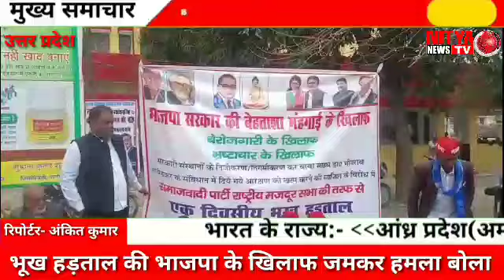बाबा साहब डॉक्टर अंबेडकर के संविधान में दिए गए आरक्षण को खत्म करने की साजिश!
थाना क्षेत्र के अंतर्गत छिबरामऊ तहसील में मजदूर सभा के राष्ट्रीय अध्यक्ष राहुल चौधरी ने आज तहसील में सरकारी संस्थाओं के निजीकरण नगमीकरण बाबा साहब डॉक्टर अंबेडकर के संविधान में दिए गए आरक्षण को खत्म करने की साजिश के विरोध में समाजवादी पार्टी के राष्ट्रीय मजदूर सभा की तरफ से एक दिवसीय भूख हड़ताल छिबरामऊ तहसील में समाजवादी कार्यकर्ताओं ने बड़ी संख्या में आकर भूख हड़ताल की भाजपा के खिलाफ जमकर हमला बोला कन्नौज के नवाब सिंह यादव समाजवादी नेता ने भाजपा के बेरोजगारी के खिलाफ भ्रष्टाचार के खिलाफ जमकर हमला बोला भाजपा सरकार के विरोध में तहसील छिबरामऊ में बेरोजगारी भ्रष्टाचार के खिलाफ कई कार्यकर्ता समाजवादी पार्टी के सुबह 10:00 बजे से लेकर शाम 6:00 बजे तक तहसील में बैठे रहे पुलिस पीएसी की देखरेख में धरना किया गया कई कार्यकर्ता समाजवादी पार्टी के मौजूद रहे